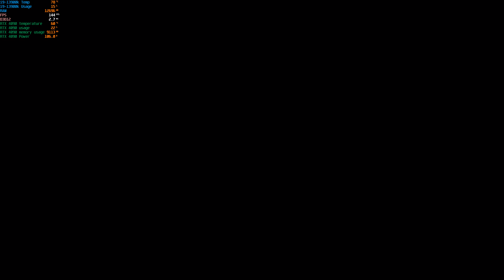Ghost of Tsushima PC performance | RTX 4090 performance | Benchmarks | 4K | i0-13900K